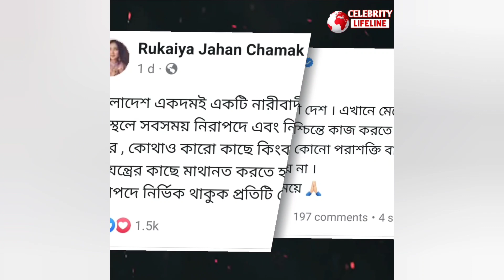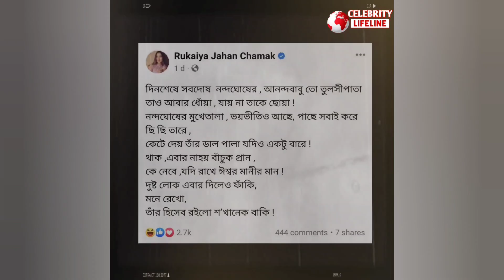চমক ও আরশের ঘটনায় শাস্তি পেয়ে মুখ খুলল রুকাইয়া জাহান চমক celebrity_lifeline dhallywood